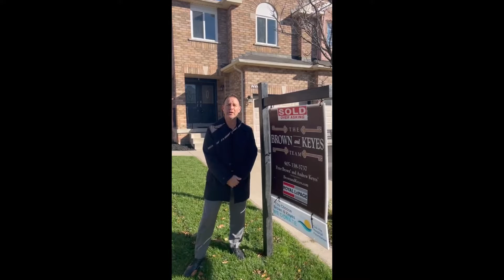2173 Shorncliffe Blvd SOLD OVER ASKING!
Thrilled for our wonderful sellers and the buyers on this beautiful Oakville home sold over asking in MULTIPLE OFFERS!